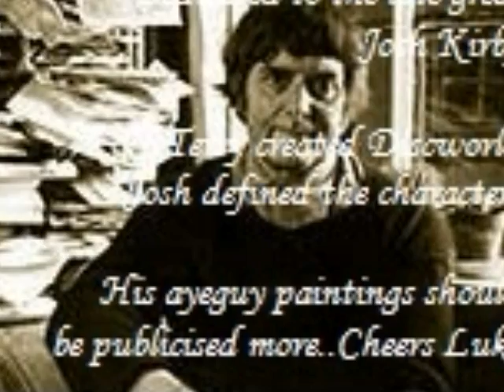Voyage of the Ayeguy part 1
The Voyage of The Ayeguy are a series of incredible paintings by Josh Kirby..Famous for his Discworld covers..the paintings depict the story of Christ set in a science fiction universe..and are absolutely stunning..i urge you to check them out..cheers Kenny